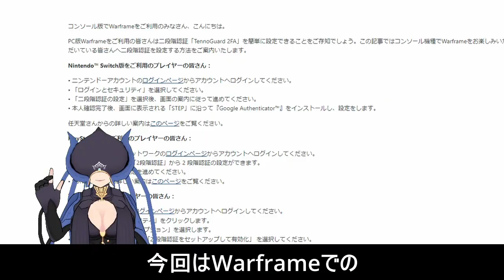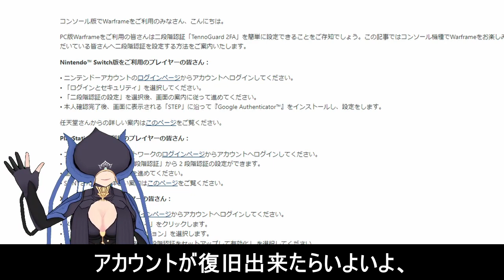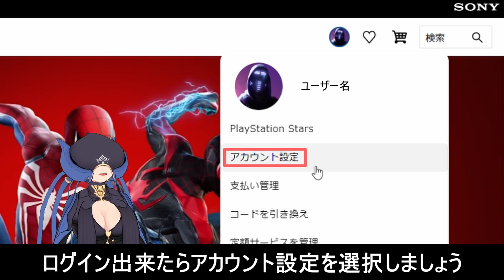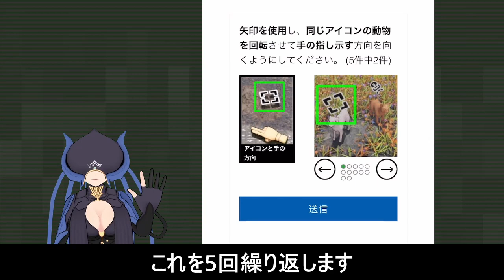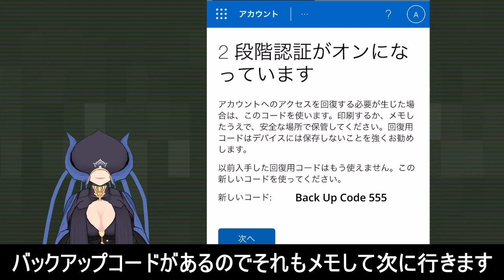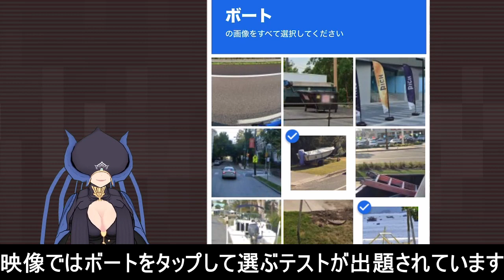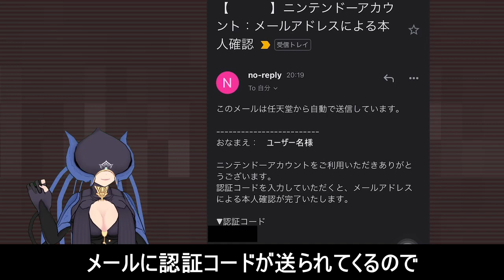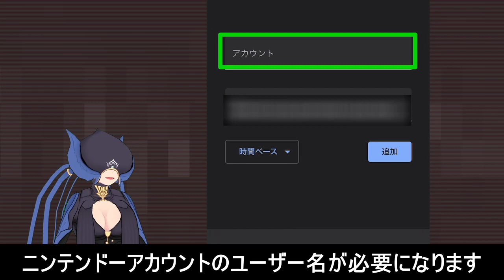【Warframe】2段階認証のやり方(PC,PS4,Xobox,Nintendo Switch)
この様に対処すればいいかもしれません。

スキップ用↓

0:00
0:57 認証に必要なモノ
2:53 PCの場合
3:33 PS4の場合
4:46 Xboxの場合
6:24 スイッチの場合

以下が必要なリンクです。